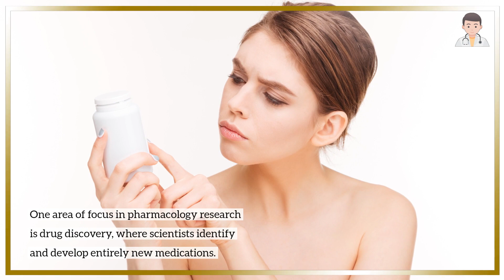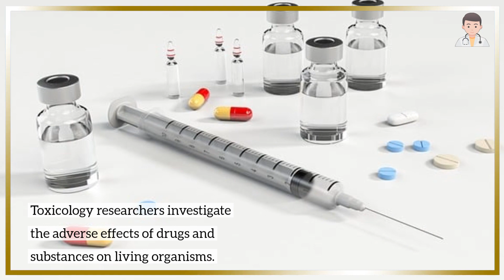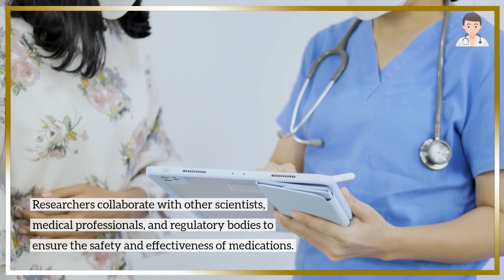Pharmacology Research and What it Means? (3 Minutes Microlearning)